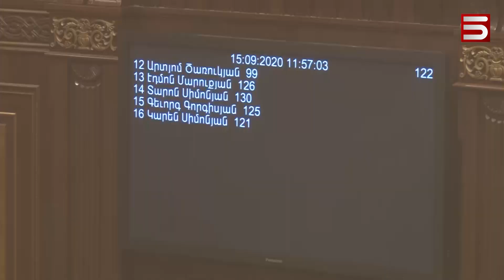Ի՞ՆՉ Է ԱՐՎԵԼ ԿՈՐՈՆԱՎԻՐՈՒՍԻ ԴԵՄ. ԱԺ-ՈՒՄ ՔՆՆԻՉ ՀԱՆՁՆԱԺՈՂՈՎ ՍՏԵՂԾՎԵՑ